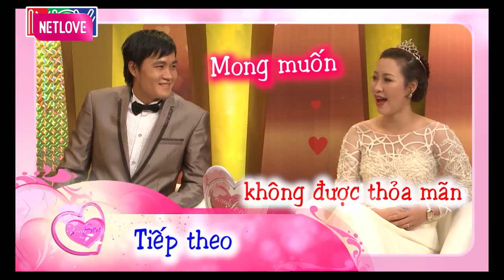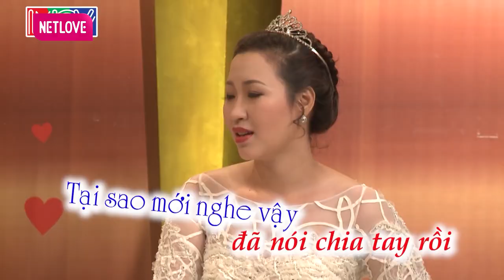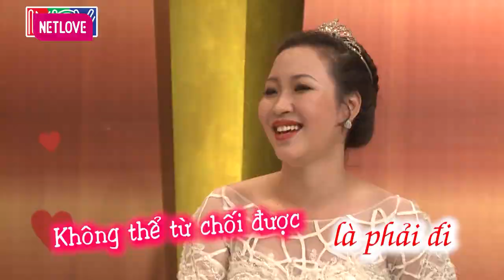Chồng HỚN HỞ vì được dịp KỂ KHỔ khiến vợ vừa xấu hổ vừa khóc